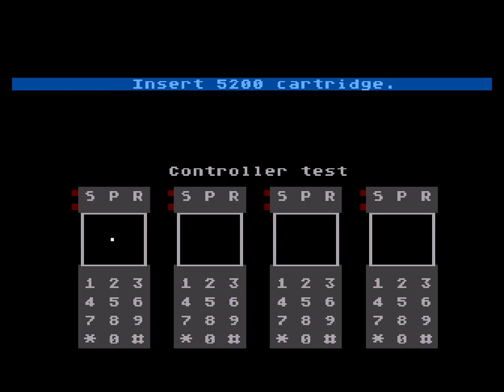5200 EMU Millipede 326142 (Starting Score 30K)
Platform 5200 Emulated via Altirra version 4.01 (Keyboard and NTSC region)
Original Arcade Game published and copyrighted by ATARI INC., 1982
Video recorded by OYAMAFAMILY, and presented for AtariAge 5200 HSC Season 18, Round 2
Starting Score 30,000 and One Player – Score: 326,142